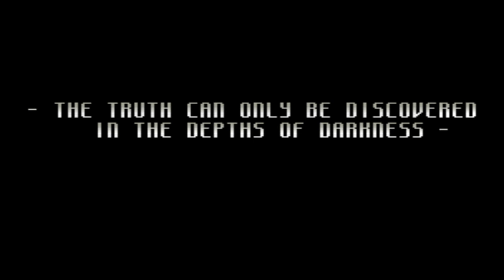SVC Chaos SNK Vs. Capcom Ken Masters Arcade Gameplay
More on SVC Chaos as Ken Masters who is up next with his arcade gameplay